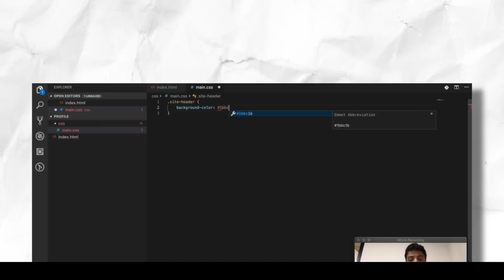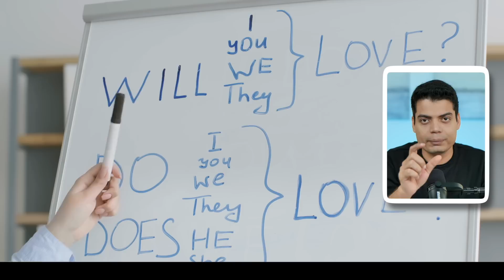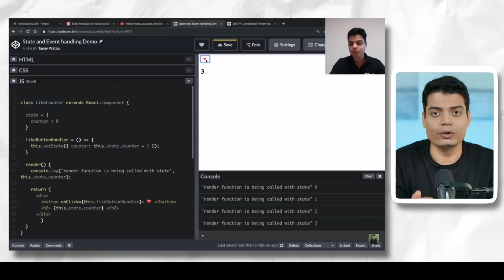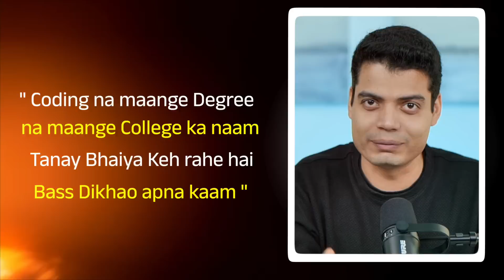How to Start Coding | A Simple Guide for Beginners | Tanay Pratap Hindi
If you're interested in becoming a programmer, this video is for you! I'll go over what you need to know to get started on your coding journey and how you can become a successful programmer.

So make sure to watch the whole video if you want to excel in your programming career